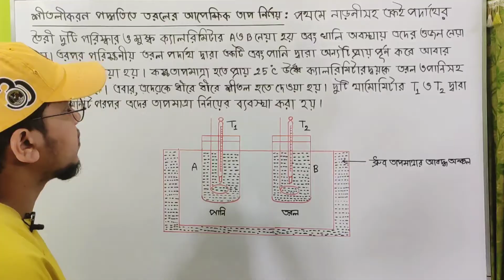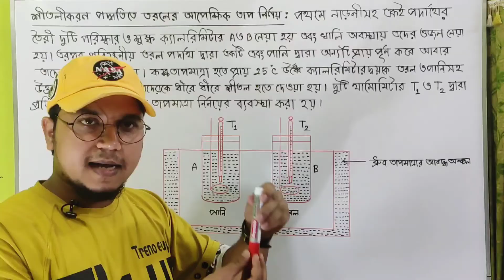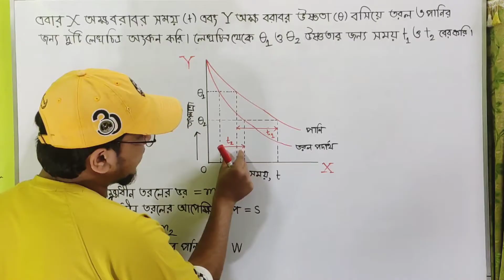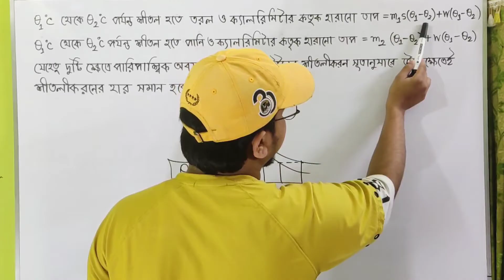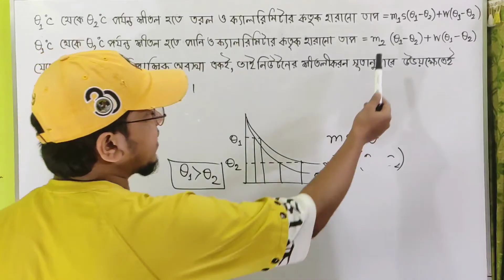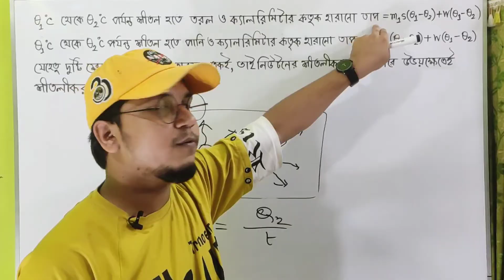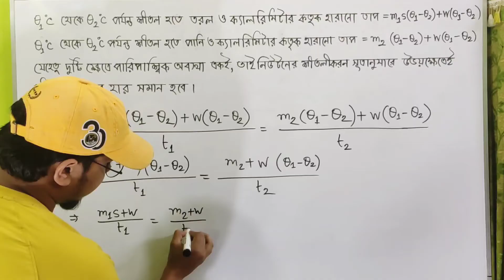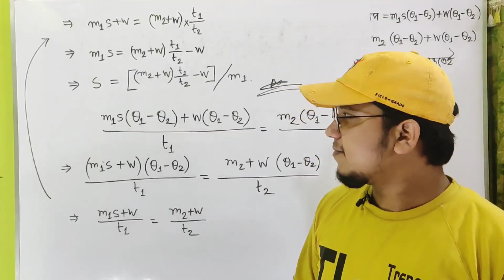শীতলীকরণ পদ্ধতিতে তরল পদার্থের আপেক্ষিক তাপ নির্ণয়।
(Lecture-5)

(Chapter-2)

Physics -2(non-major)